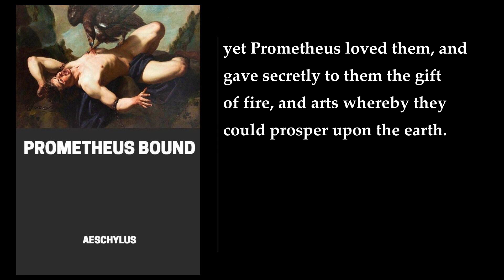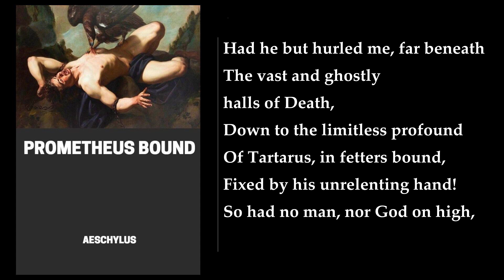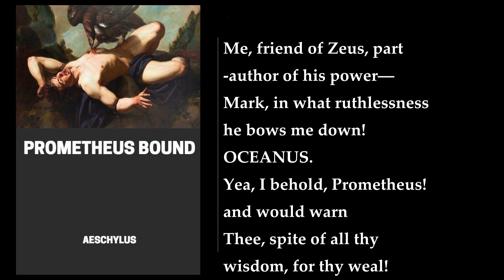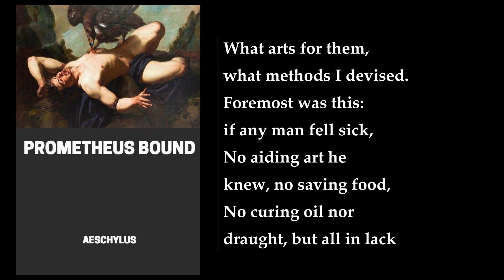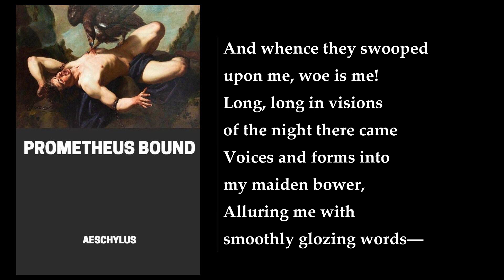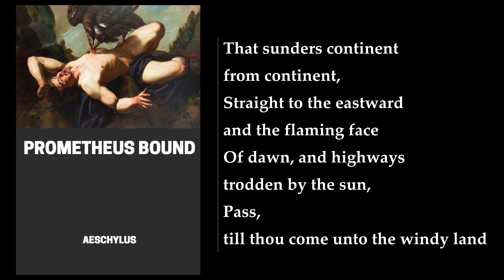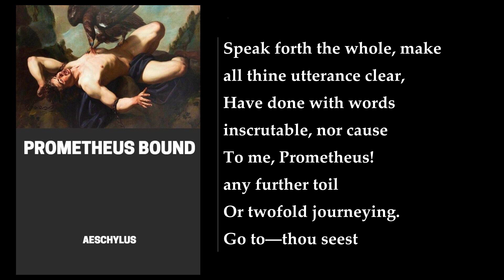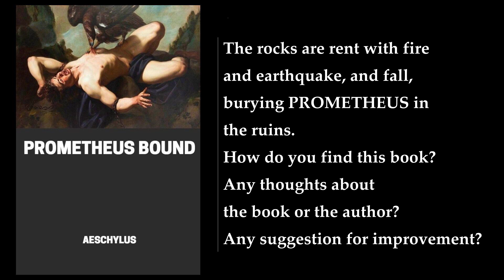Prometheus Bound 🎧 By Aeschylus. FULL Audiobook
Prometheus Bound is a Greek tragedy written by Aeschylus. The play is centered around the god Prometheus, who has defied Zeus by giving humanity the gift of fire. As punishment, Zeus orders Prometheus to be chained to a remote crag. The play is largely a series of speeches surrounding Prometheus, who spends most of the play chained and immobile as punishment for his actions.

The play opens with Zeus's servants, Kratus and Bia, holding Prometheus against a mountain. Hephaestus, whose job is to chain Prometheus to the rock, follows them. Kratus states that this is a punishment for giving fire to human beings, and Prometheus must learn to like Zeus's rule. Hephaestus expresses his pity for Prometheus, lamenting the fact that he must bind his friend to the rock. Kratus urges him on, insisting that pity for Zeus's enemies is both useless and dangerous. Hephaestus finishes his task and leaves with Kratus and Bia.

Prometheus calls on nature to witness the suffering of a god at the hands of other gods, specifically the new ruler Zeus. He mentions that he has the gift of prophecy and knows all that will happen. He must live with his suffering because no one can fight fate. Prometheus hears the sound of wings and discovers that it is the Chorus of Oceanids, daughters of Oceanus, on winged chariots. The Oceanids express their sympathy for Prometheus's suffering, explaining that the new ruler of Olympus follows only his own laws.

Prometheus prophesies that one day Zeus will be in danger and will be forced to befriend him to avoid it. Asked what crime he has committed to deserve this punishment, Prometheus recounts the war between Zeus and the Titans. He had tried to help the Titans, but they refused his guile and decided to use force. Prometheus then offered his guile to Zeus, helping him win. Now Zeus punishes him because like all tyrants he distrusts his friends. Zeus had planned to destroy humanity but Prometheus stood in his way.

The Chorus responds to this last admission, saying that he has sinned, but Prometheus replies that he did so willingly and will not now renounce his action. He asks the Chorus to come down to earth so he can tell them the whole story. Oceanus flies in on a winged beast and says that Prometheus should stop provoking Zeus while he himself goes to the god to have Prometheus freed. Prometheus responds that talking to Zeus would be useless and Oceanus should not place himself in danger by getting involved. Oceanus argues that words are needed for healing, but Prometheus counters that the medicine must be applied at the proper time.

Convinced by Prometheus's categorical refusal of his help, Oceanus departs. The Chorus sings that the entire old world mourns for Prometheus and his brothers who also suffer at the hands of Zeus, especially Atlas who must hold the world. Prometheus summarizes everything he has done for humanity. He taught human beings agriculture, language, mathematics, harnessing of animals, and sailing.

The play ends with Prometheus still chained to the rock, but he remains defiant and unbroken. The play is a powerful exploration of the themes of power, rebellion, and the struggle for freedom. It is a timeless classic that continues to be studied and performed to this day.

I hope this summary helps you understand the play better!
More: Prometheus, Zeus, fire
mythology, Greek tragedy, Scythia
Hephaestus, Oceanids, Kratos
Bia, Io, humanity
defiance, punishment, tyranny

00:00:00 Prometheus Bound